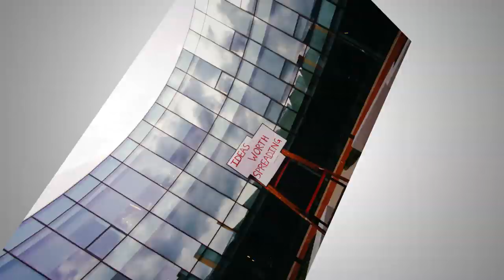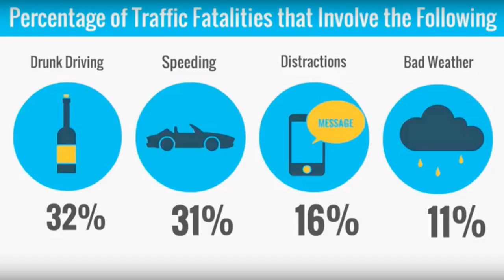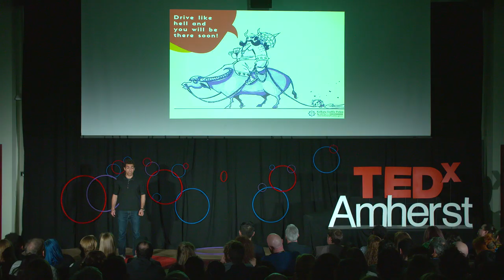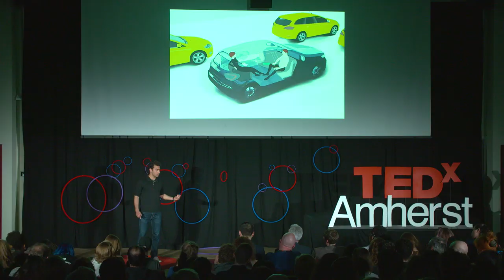Automobiles without humans make safer roads | Harith Khawaja | TEDxAmherst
Harith Khawaja, a recent graduate from Amherst College and incoming software engineer at Lyft, discusses the future of self driving cars. Research is clear that human error is a major cause of road traffic deaths. Khawaja discusses our tendency as humans to punish ourselves for our habits of being distracted drivers and how we can solve this with autonomous vehicles.  Harith is a Senior Computer Science and Philosophy double major at Amherst College. His academic and professional interests gravitate around the philosophy that technology, ethical Computer Science and socially responsible entrepreneurship, pursuits dedicated to ensure technology makes the world a better place for everyone. Over the past year, he has been working on an undergraduate thesis on the Philosophy of Artificial Intelligence while founding and running the Amherst AI Club. This talk was given at a TEDx event using the TED conference format but independently organized by a local community.